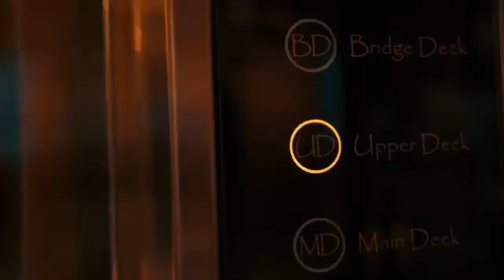FEMALE BILLIONAIRE 2020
BILLIONAIRE LIFE STYLE # MOTIVATIONAL 2020
if u have a dream to leave a life like a millionair so u need to earn money
and i have a awsome strategy to make u millionaire in 1 year ,, if u want to be a millionaire check the link for free traning and be fast as its avilable very limited so go know and check the link below :

Our Gear: are from amazon .links below for discounted deals specially from

Camera: Canon EOS 80D ?

Audio Equipment 1: Zoom H1 ?
Audio Equipment 2: Zoom H4N ?
Audio Equipment 3: Blue Yeti ?

Tripod: Manfrotto Befree Live ?
Gorillapod: Joby GP3 GorillaPod ?

Lens 1: Canon EF-S 18-55mm ?
Lens 2: Canon EF 50mm Prime Lens ?
Lens 3: Canon EF-S 55-250mm ?

Category